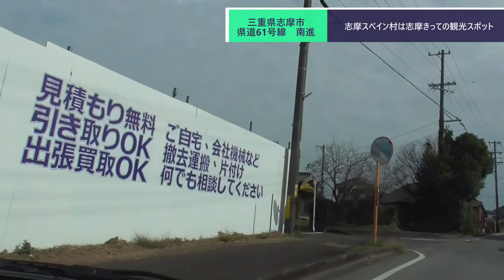ST086-8 名所案内（鵜方駅）：志摩スペイン村へ向かったら想定外の事態が発覚しました。【今年の名所、今年の内に。】